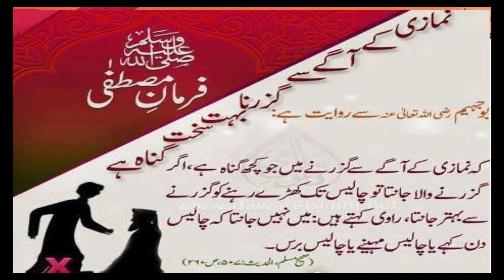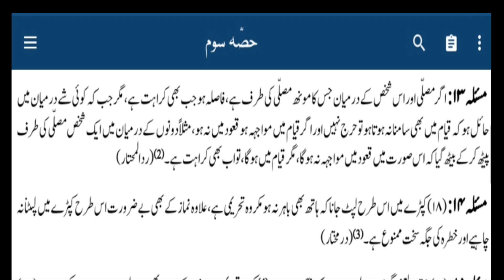namaz ke masail / namazi ke samne chehra Kar ke baithna / Qari Faiz Rasool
نمازی کے سامنے چہرہ کرکے بیٹھنا
نماز کے مسائل